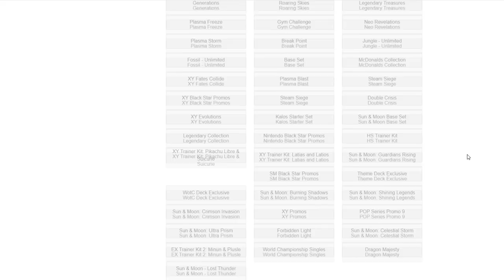Ho-Oh GX/Blaziken GX. The Eternal Flame